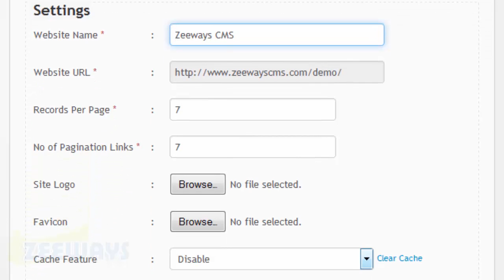How to Set the Language Default